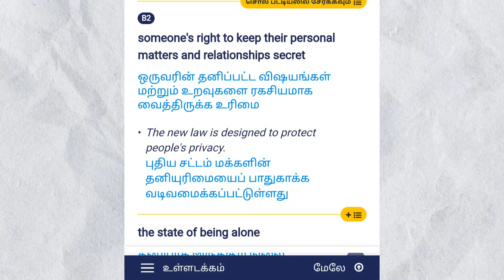Privacy is a joke ⁉️ | Couple vloggers 👩‍❤️‍👨 | Tamil | Mathan